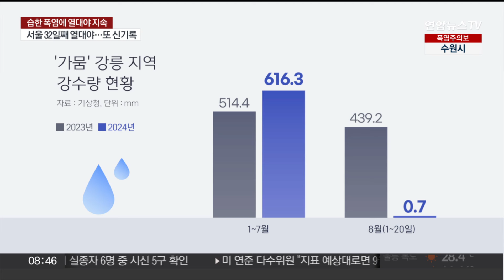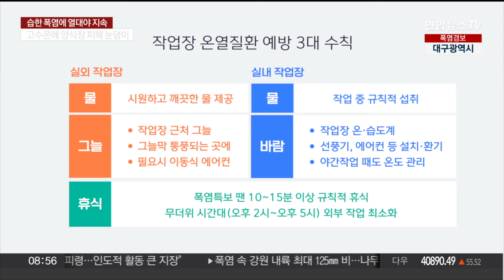[뉴스초점] '처서 매직' 실종…폭염·열대야 계속 이어져 / 연합뉴스TV (YonhapnewsTV)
[뉴스초점] '처서 매직' 실종…폭염·열대야 계속 이어져
[출연 : 김승배 한국자연재난협회 본부장]

더위가 가시고 선선한 가을을 맞이하게 된다는 '처서'이지만, 절기가 무색하게 앞으로도 무더위가 이어질 예정입니다.

태풍 종다리가 많은 비를 뿌리고 소멸했지만, 더위를 식히지는 못한 건데요.

김승배 한국자연재난협회 본부장과 자세히 알아보겠습니다.

[질문 1] 태풍 종다리가 전국에 폭우를 뿌리고 지나가면서 온도가 조금 떨어지기는 했지만, 기온이 떨어지는 효과가 생각보다 크지 않았던 것 같아요?

[질문 2] 어제 같은 경우 낮 기온은 비바람 영향으로 조금 낮아졌다지만 밤 기온은 그대로였습니다. 열대야 최장 기록은 계속해서 새로 쓰고 있는데, 이유가 뭔가요?

[질문 3] 낮이고 밤이고 이렇게 폭염이 계속되면서 전국적으로 가뭄에 시달리는 곳도 늘고 있습니다. 태풍 종다리가 지나면서 많은 비를 뿌렸는데도 유독 또 이런 가뭄 지역은 대부분 피해갔다면서요?

[질문 4] 오늘도 지나간 태풍의 영향으로 전국 곳곳에 비가 내린다고 하는데, 가뭄 지역에도 좀 내리게 됩니까? 오늘 날씨는 어떻게 되나요?

[질문 5] 요즘 많은 분들이 가장 궁금해하는 건, 그래서 대체 이 더위가 언제 물러갈까 하는 부분인데요. 언제까지 더위가 지속될까요?

[질문 6] 여느 태풍과 달리 이번 태풍 종다리는 더위를 몰아내지 못했는데, 이런 이례적인 현상이 이번 9호 태풍에만 해당하는 겁니까?
아니면 태풍의 특징 자체가 달라지는 경향인 겁니까?

[질문 7] 평균적으로 한반도의 태풍은 7~8월에 65%가 집중되고 9~10월에 28% 정도 나타난다고 하던데요. 올해는 그 양상이 달라진 것 같아요?

[질문 8] 올해 들어 처음 우리에게 영향을 미친 제9호 태풍 '종다리'는 소멸됐지만, 벌써 10호 태풍 '산산'이 오는 거 아니냐는 전망이 나오는데요?

[질문 9] 태풍 종다리는 다행히 일찍 세력이 약해졌지만요, 가을 태풍의 위력은 다를 거라는 전망도 나오는데, 왜 그런 건가요? 실제 최악의 태풍으로 알려진 1995년 '사라'와 2003년 '매미' 모두 9월 태풍이었는데요. 이때 인명피해도 재산피해도 컸거든요.

[질문 10] 벌써 온열질환자가 3천 명에 육박하는 상황입니다. 습하고 더운 날씨가 당분간 지속되는 만큼 건강관리가 더 필요한 시점인데요. 남은 여름을 건강하게 보내기 위해 어떤 점을 주의해야 할까요?